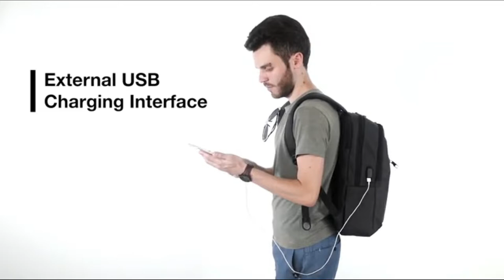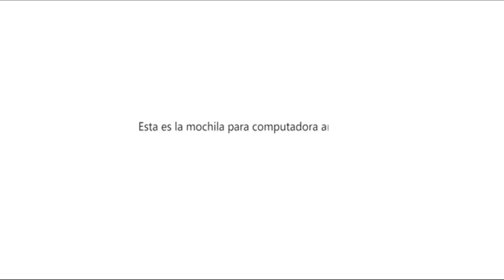🏆 MOCHILAS ANTIROBO MEJORES 6 ✅ - Baratas Calidad Precio Amazon 🛒 Merktop 2021